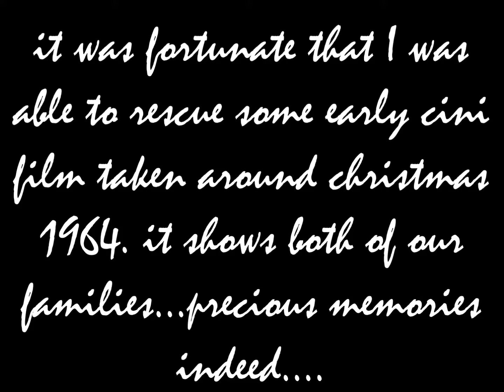5 - Martin Family Genealogy -1964 Family Christmas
Christmas in England in the early 60's...there's even a little snow!
Captured on film are the parents of both the Martin & Whalley families.  Peter & Maureen were newly married.